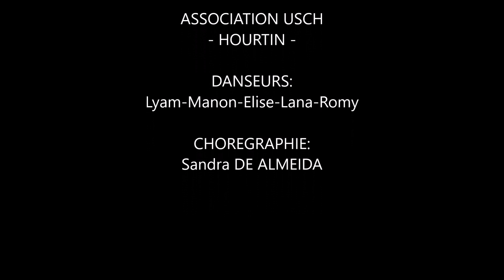Vida Loca - ENFANTS - HOURTIN